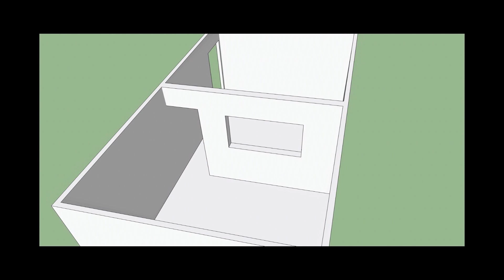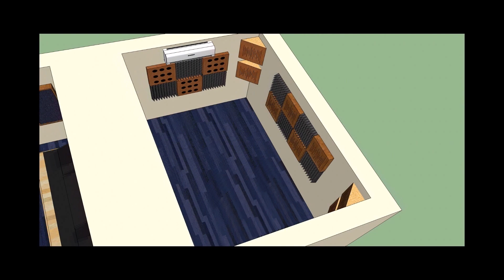Modeling cabina de radio Universidad de Lima por Acustiflex